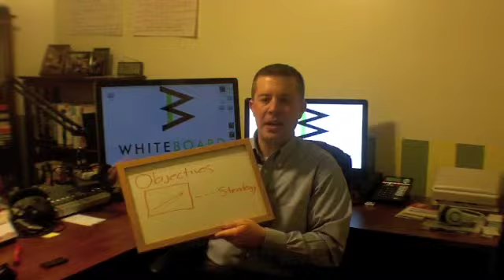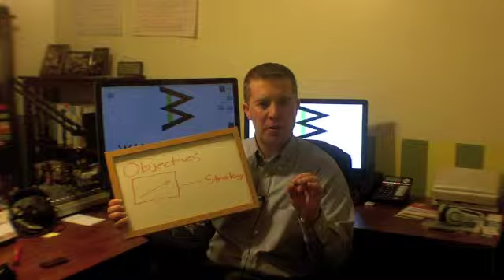At the Whiteboard - Objectives and Strategy Defined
Objectives and strategy are related, but too many people confuse what they want to achieve with how they want to achieve it. In this edition of At the Whiteboard, I explain how objectives and strategy work together to help you build your business.